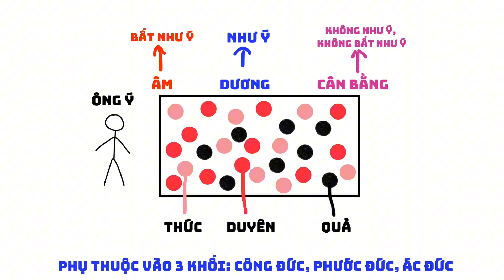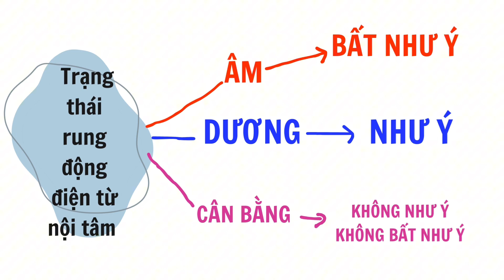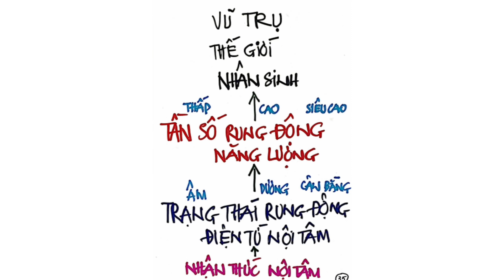Giáo Dục Tận Gốc Về Nguyên Lý Vận Hành Của Tâm Thức | Annie Mỹ Lệ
Giáo Dục Tận Gốc Về Nguyên Lý Vận Hành Của Tâm Thức | Lộ trình 24H Thấu Suốt Nhân - Duyên - Quả | Annie Mỹ Lệ

🏳️‍🌈Các anh chị học viên đóng góp cho sự tiếp nối lan tỏa giá trị, vui lòng chuyển khoản theo thông tin:
Tên: NGUYỄN THỊ MỸ LỆ
Ngân hàng TMCP Kỹ Thương VN (Techcombank)
Nội dung: Tên buổi chia sẻ_HọTên_số điện thoại
Nhận ngay quà ưu đãi hấp dẫn: - Đánh giá mức độ yêu thương
                                                         - Nhóm cộng đồng đọc sách Yêu mình đủ bạn có cả thế giới để nhận hiện thực.
                                                         - Hành trình yêu thương.

► File ghi âm Lớp học "THẤU HIỂU NỘI TÂM - KIẾN TẠO AN VUI" khóa 28